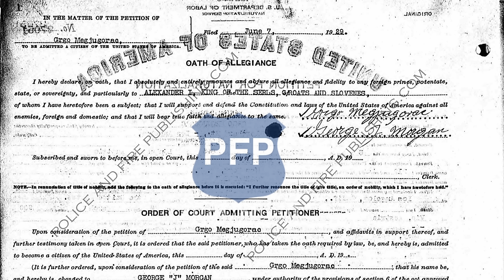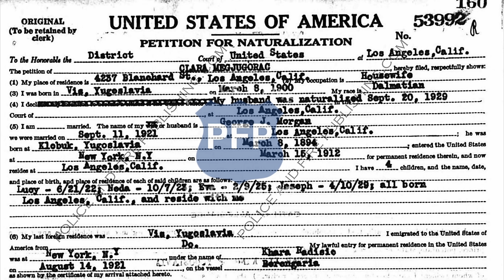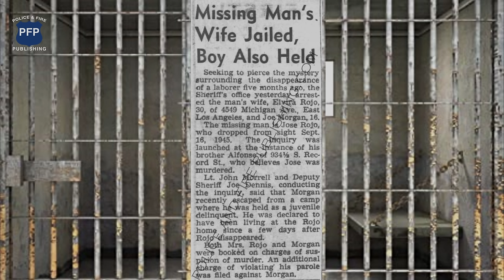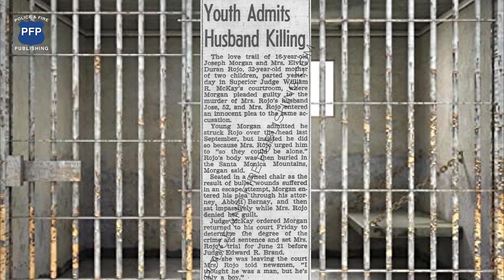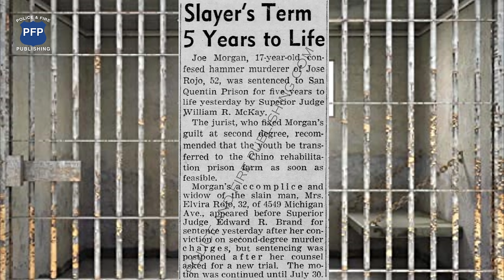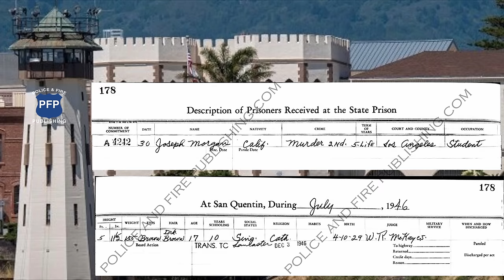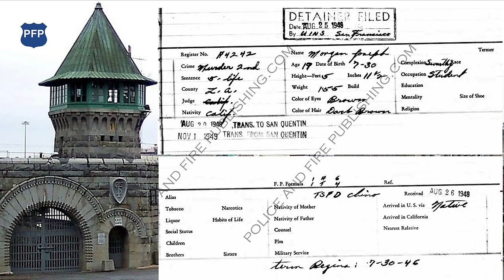Joe Morgan Early Years - Mexican Mafia Episode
Episode 16.  Prior to joining the Mexican Mafia in prison Joe Morgan's early years are profiled with supporting historical documentation.

"Do not store up for yourselves treasures on earth, where moths and vermin destroy, and where thieves break in and steal. But store up for yourselves treasures in heaven, where moths and vermin do not destroy, and where thieves do not break in and steal. For where your treasure is, there your heart will be also."
                                                                       (Mathew 6:19-21)

Thank you and enjoy. All the information pertaining to this VIDEO is published in good faith and for general information purpose only.  Police and Fire Publishing does not make any warranties about the completeness, reliability and accuracy of this information. Any action you take upon the information you find on this channel (prison street gangs) is strictly at your own risk.  Police and Fire Publishing will not be liable for any losses and/or damages in connection with the use of our CHANNEL From our website, you can visit other websites by following hyperlinks to such external sites. While we strive to provide only quality links to useful and ethical websites, we have no control over the content and nature of these sites. These links to other websites do not imply a recommendation for all the content found on these sites.  Site owners and content may change without notice and may occur before we have the opportunity to remove a link which may have gone ‘bad’.  Please be also aware that when you leave our Channel, other Channels may have different privacy policies and terms which are beyond our control.  Consent By using our Channel you hereby consent to our disclaimer and agree to its terms.  You are here: Police and Fire Publishing Youtube Channel / Disclaimers Disclaimers If you require any more information or have any questions about our Channel disclaimer, please feel free to contact Youtube